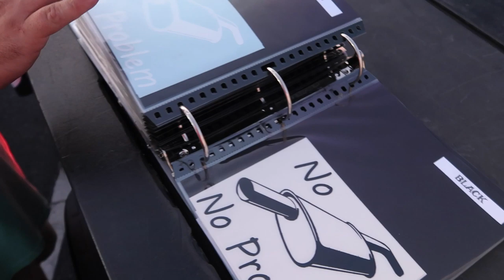AUGUSTA TRUCK MEET 2020 - Lifted Trucks - NEW MOD - Squatted Trucks - JW Montoya - Merk of NSB -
BUILDS -
2014 Chevy Silverado *Lifted*
2017 Chevy Tahoe *Cammed*